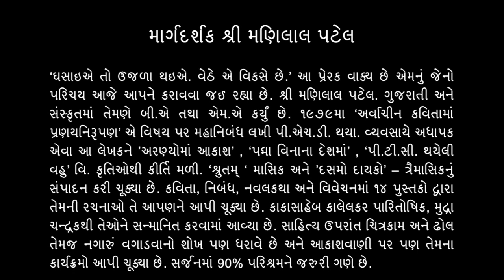અભ્યાસ અંક - 18, નવલકથા અને નવલિકાના સ્વરૂપ વિશે ( ભાગ - 2)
- એક નવલકથા લખાતી હોય ત્યારે સમયાનુક્રમ કેવી રીતે બાંધવો જોઈએ તે વિશે  દ્રષ્ટાંત સાથે માર્ગદર્શન
- નવલકથામાં નિરુપાતા પાત્રોની સંખ્યા કેટલી હોય તો વાચકો કથાબદ્ધ રહી શકે તે વિશે
- વૈશ્ચિક સ્તરે જોવા જઈએ તો હાલમાં બેસ્ટ સેલિંગ નવલકથાના લેખક જ્યોર્જ આર આર માર્ટિનની કથા "સોન્ગ્સ ઓફ આઈસ એન્ડ ફાયર" ઢગલાબંધ પાત્રો માટે પ્રખ્યાત છે. આટલા બધા પાત્રો સાથે કથાવસ્તુ પીરસવી ખુબ અઘરી વાત કહેવાય, તો શું એ અપવાદ ગણી શકાય - એ વિષે માર્ગદર્શન
- અતિકથન અને અલ્પકથન એટલે શું ? દ્રષ્ટાંત સાથે માર્ગદર્શન
- નવલકથામાં પીઠઝબકાર એટલે કે ફ્લેશબેક ટેકનીક   કઈ રીતે ઉપયોગમાં લેવી જોઈએ એ વિષે
- કથાવસ્તુ જયારે નિરૂપિએ ત્યારે અંત વિવાદાસ્પદ બનતો હોય તો એ યોગ્ય કહેવાય ?
- નિબંધના સ્વરૂપ વિષે થોડી સમજ